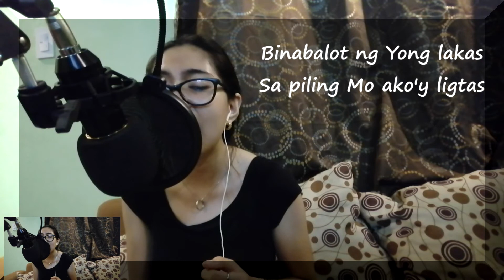Safe/Tanggulan (tagalog version) - AteRomz Vlog (cover)